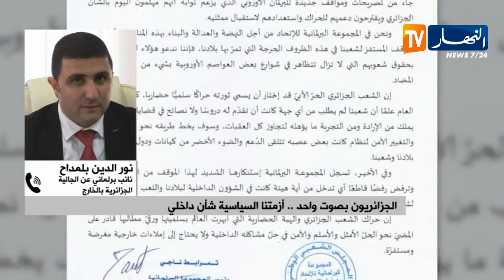نور الدين بلمداح: لا نقبل أي تدخل من أي كان في الشؤون الداخلية للجزائر